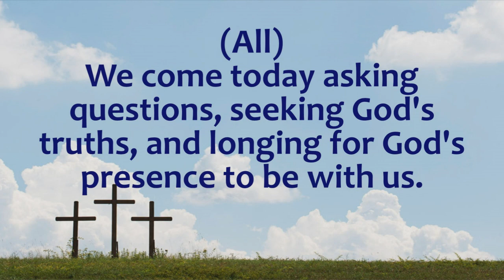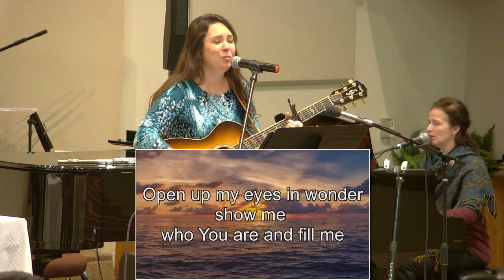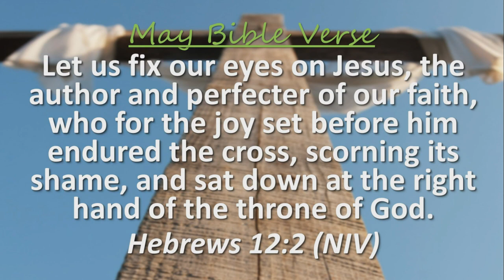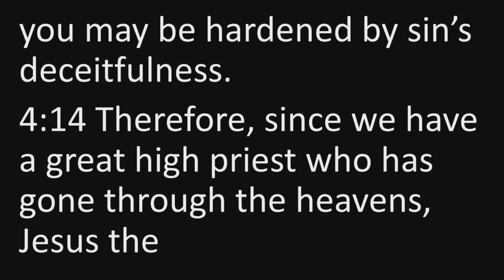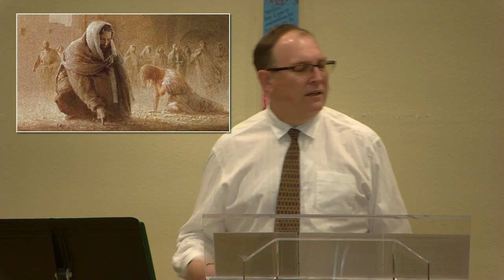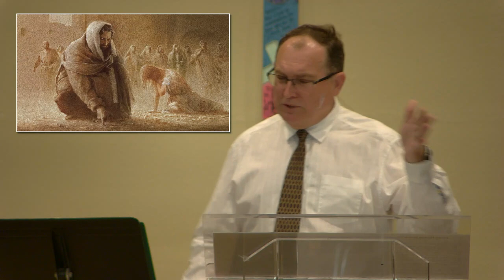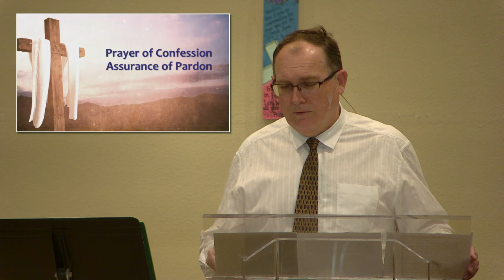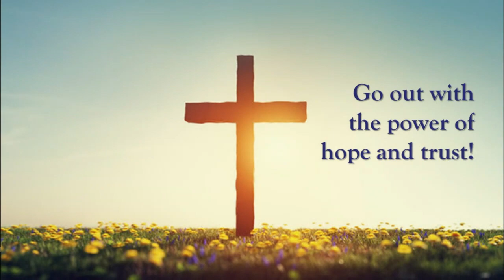May 5, 2024